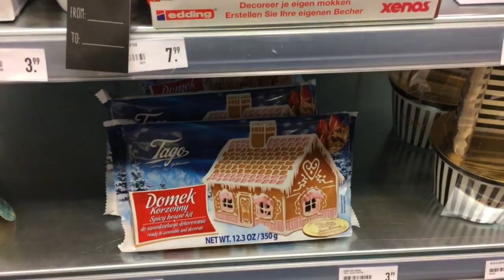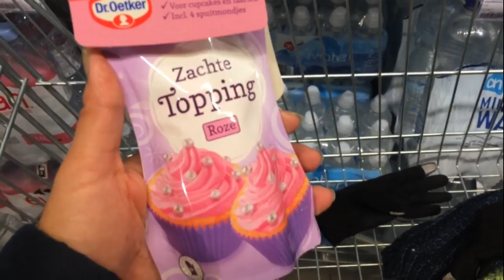🎄VLOGMAS HACEMOS CASITA NAVIDEÑA DE GALLETA Y ALGO PASÓ